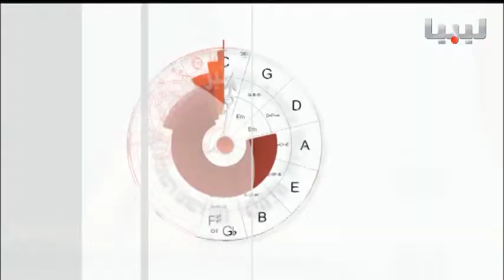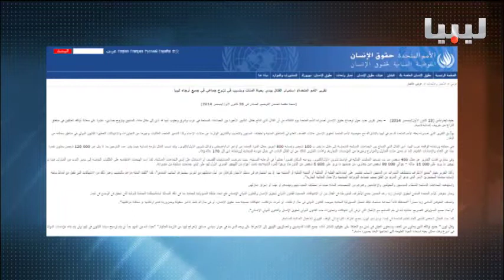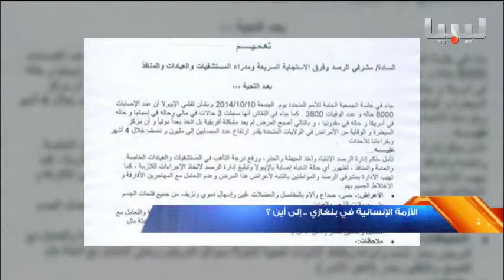برنامج 60 يوم 06/02/2015